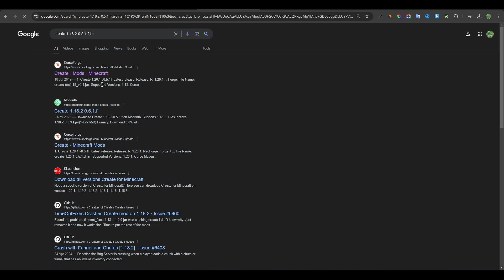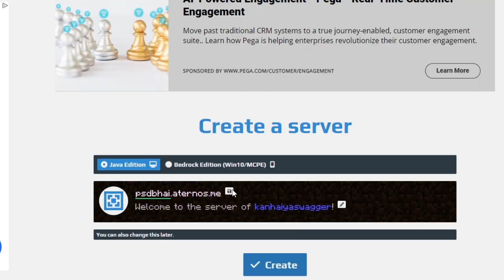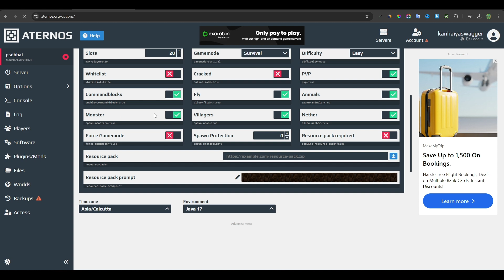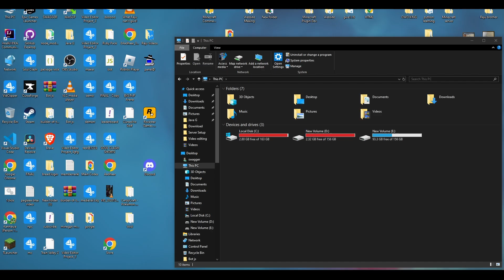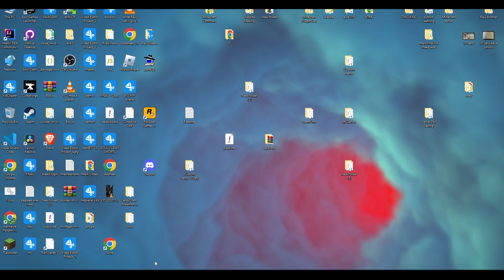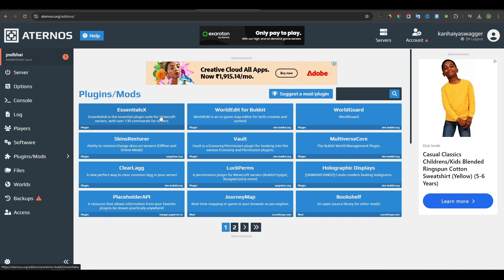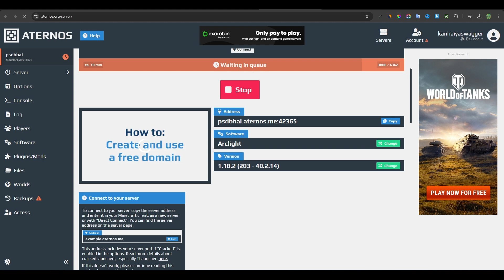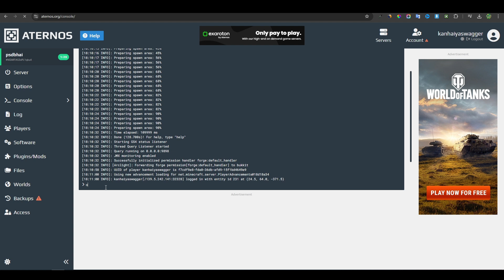How To Add MOVING TRAIN in Minecraft Server | Minecraft Train Mode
⛏ IP: play.boxpvp.fun ⛏
⛏ Port: 19132

Channel:  @BlackClueGaming